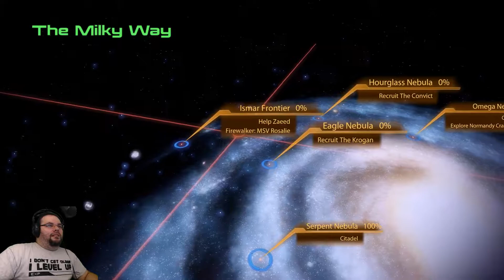Let's Play - Mass Effect 2 - 11 - Zaeed's Revenge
Welcome to Let's Play Mass Effect 2!
Join me, VaguelySane, as I attempt to save the galaxy from an encroaching menace
that threatens to wipe out all biological life.

and give me a follow to keep up with Live content!